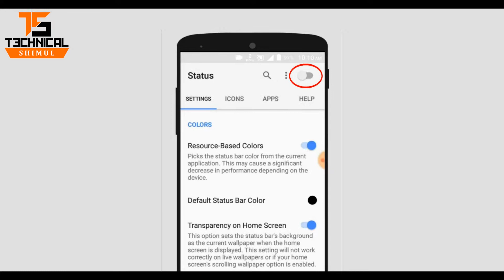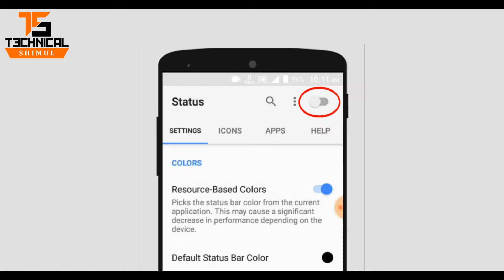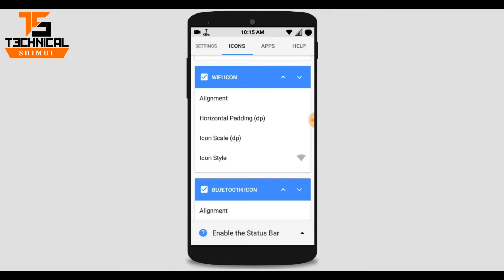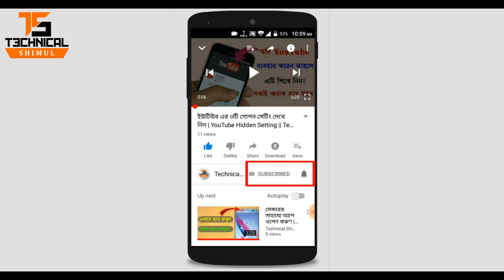এন্ড্রয়েড ফোনের স্ট্যাটাস বার পাল্টে ফেলুন || How to Change Android Status Bar || Technical Shimul